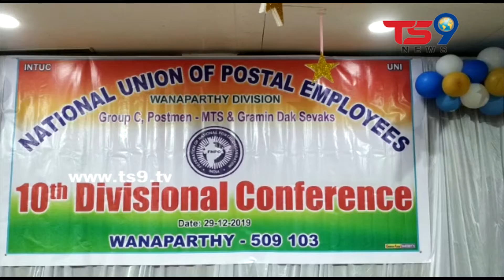వనపర్తిలో అట్టహాసంగా జరిగిన నేషనల్ యూనియన్ పోస్టల్ ఎంప్లాయిస్, పదవ వార్షిక మహాసభలు || TS9 NEWS